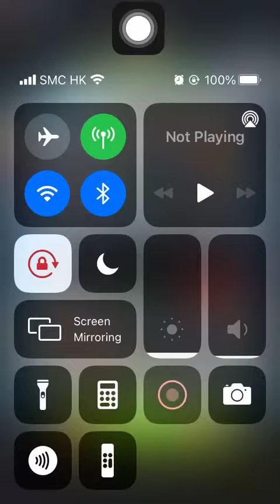Special Missions 3 20230214 Aggretsuko : Short timer Strikes Back! 烈子 Puzzle Gameplay